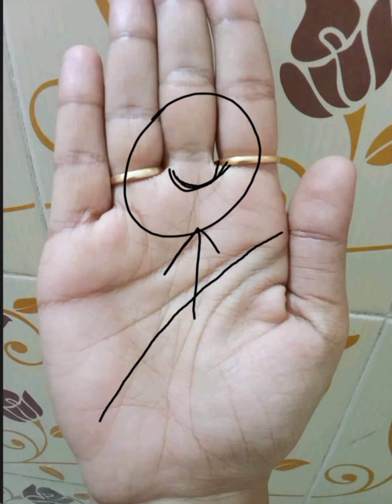Mount Of Saturn Par Cross Hona | زحل کا ابھار دانش مند دور اندیش لوگ